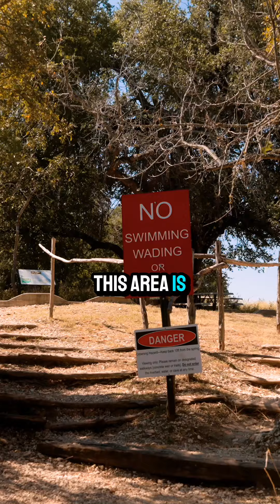Jacob's Well Is Stagnant Because Aquifer Overdrawn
The spring that feeds the iconic Jacob's Well in Central Texas isn't flowing.

That's because the Trinity Aquifer is overdrawn.

Ways to fix this?

➡️ a cap on withdrawals
➡️ repairs at leaky utilities
➡️ harvest rainwater and recycle greywater

Episode soon thanks to the Environmental Defense Fund!